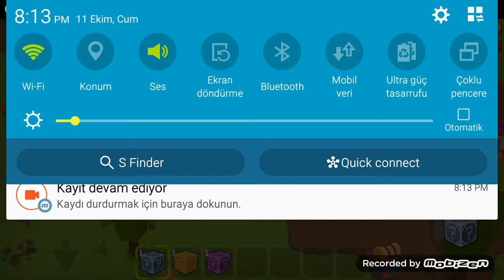Adını unuttuğum oyun bölüm 1